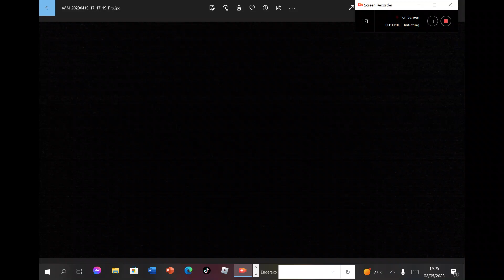Bakugou gets mad Nabnab and Banban (Animation meme)